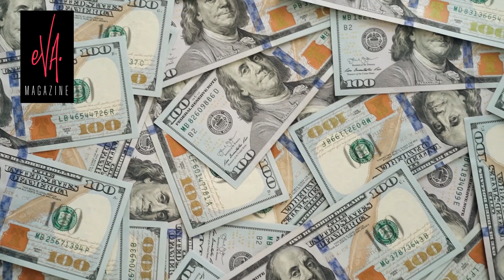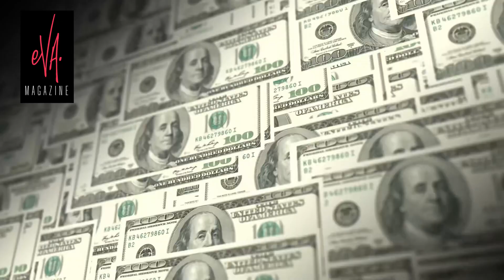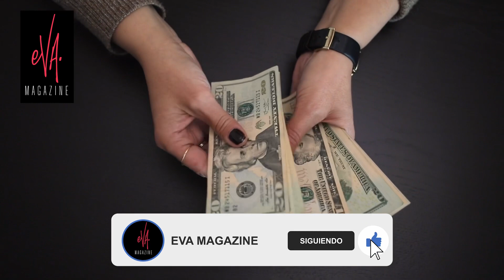Tras divorciarse de Chiquinquirá Delgado, así vive Daniel Sarcos